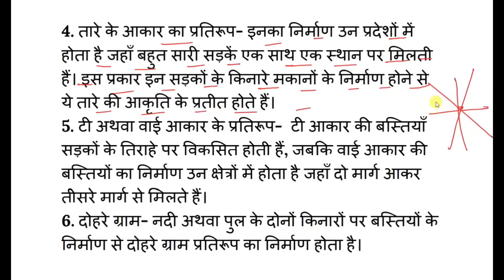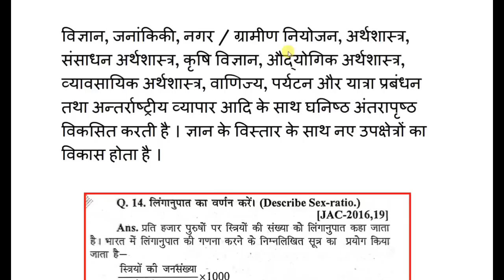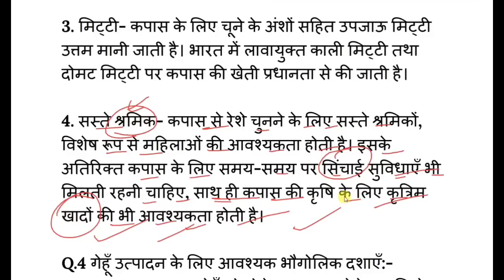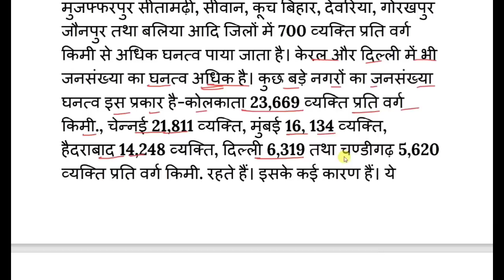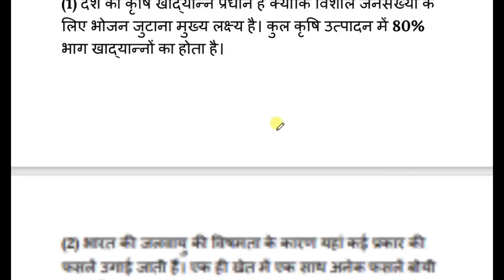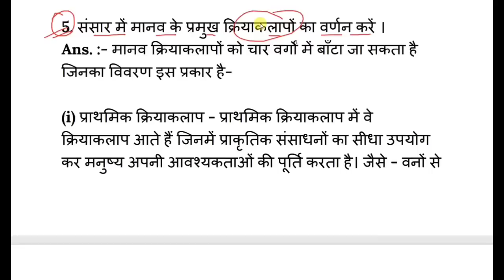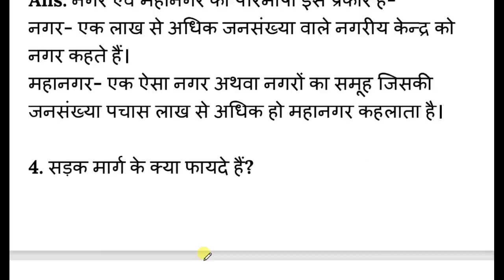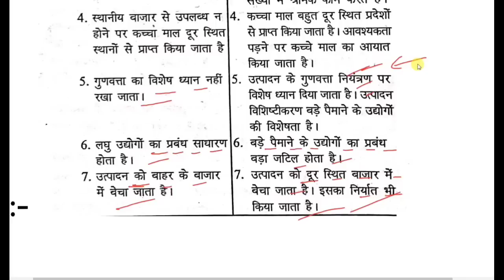भूगोल Subjective का महातांडव | Class 12 Geography important question 2023